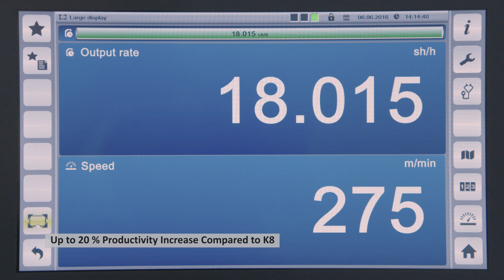MBO at Drupa 2016: K8RS/Monza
The K8RS combined with the revolutionary A10 log stacker: The K8RS is the ideal folding machine for high productivity. With speeds of up to 275 m/min. and extensive automation options, the K8RS is the right choice for long runs and very short makeready times.